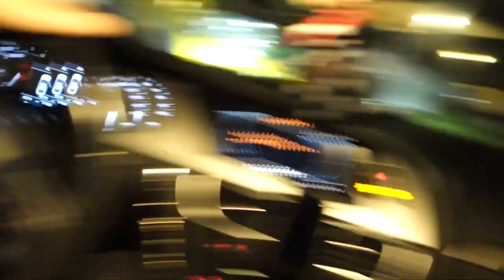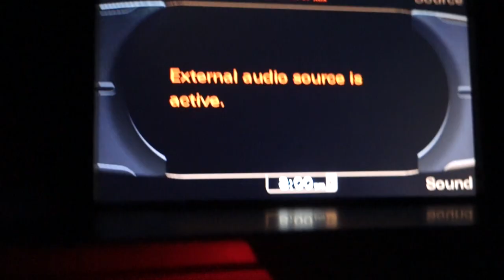DOOF DAYS! #92 "HOCO 2016"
Today, I picked up Pretty Lady and went to school, where Randy backflipped and Kevin was surprised. Then Ryan said hi and a picture of Caro was shown for a split second. At Dade, Gio started to wait for me to get off the bus, but then left because I was taking too long. I then went on a quest with Yeoshe and Kury to poke him. Once I poked him, we saw Bob Ross, who's real name turns out to be Geo. After school, I got a hair cut, washed my car, filmed drone stuff with Eddy and Willy, and then went to Homecoming. Kevin danced with the camera. Enjoy